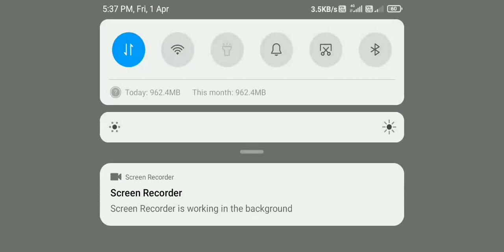rush over free fire mod morbi gaming